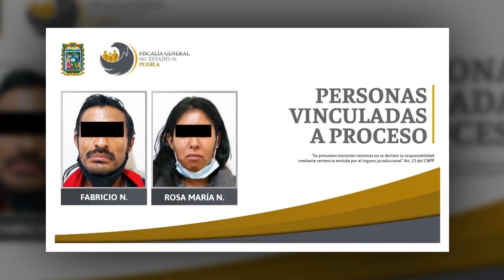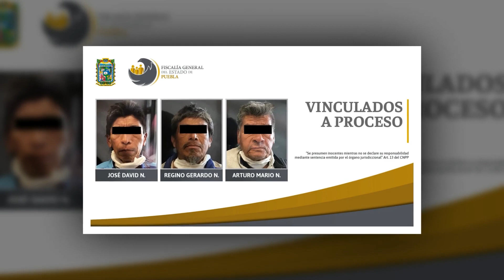🔴 Hechos del día… Vinculan a proceso a madre y a padrastro, por la muerte de una niña de 13 años.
🔴 Hechos del día… Choque frontal entre camionetas, provocó el cierre parcial en la Puebla-Tehuacán; vinculan a proceso a madre y a padrastro, por la muerte de una niña de 13 años; detuvieron en Huauchinango, a un hombre de Hidalgo por transportar hidrocarburo, aparentemente robado.